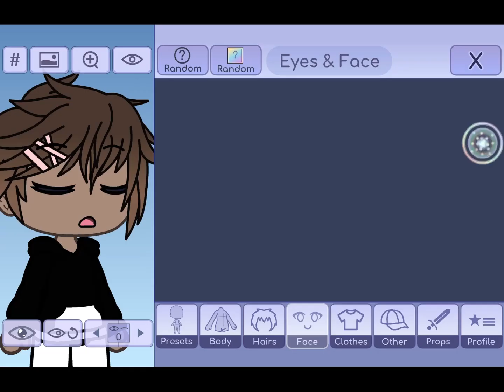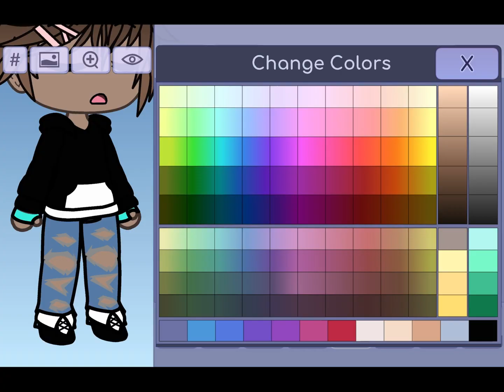Mocking bird meme (original???)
Who knows if it is the original idea 💡 If it is I will be screaming but karma might strike